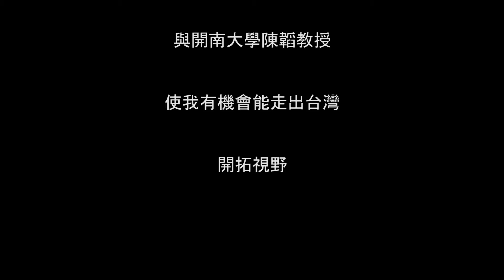開南物流菁英計畫 新馬泰壯行 葉哲辰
開南物流菁英計畫選送學生出國，實地體驗國際物流作業，培養國際級人才